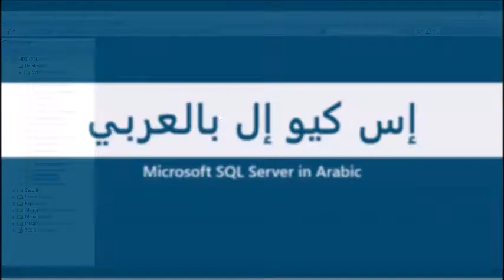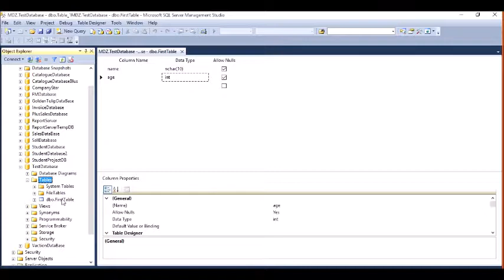طريقة إنشاء جدول في الإس كيو إل سيرفر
السلام عليكم,
طريقة إنشاء جدول في قاعدة بيانات في الميكروسوفت إس كيو إل سيرفر باللغة العربية, : )).
بالتوفيق للجميع, ياريت لو فيه أي ملاحظة أو تعليق أخبروني : )) حيساعدني في تطوير المحتوى و جعله أفضل.